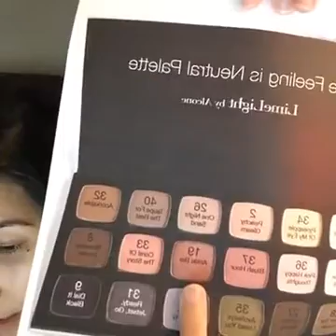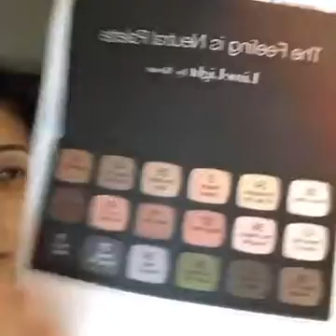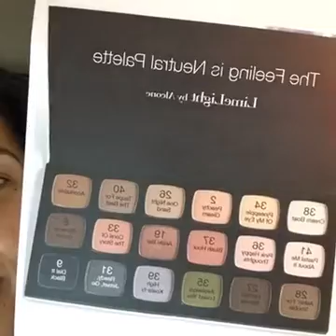GRWM Going to the Antiki Bar (Get Ready with Me)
Let's get ready and take a look at LimeLight's Feeling Neutral Palette! You just might want a look that will take you to A(n) Tiki Bar! ;-) ...yeah, I'm corny... xo!